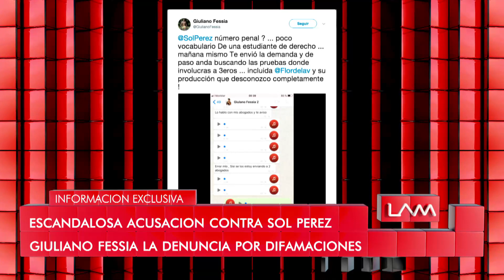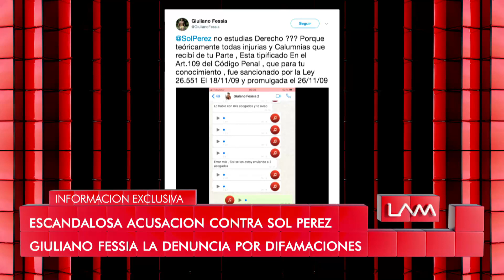ESCÁNDALO: Sol Pérez acusada por difamaciones contra Giuliano Fessia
Momento emitido el jueves 12 de julio de 2018 en Los ángeles de la mañana.